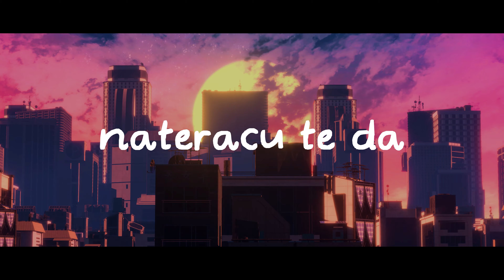Ariana Grande - West side (prevod)